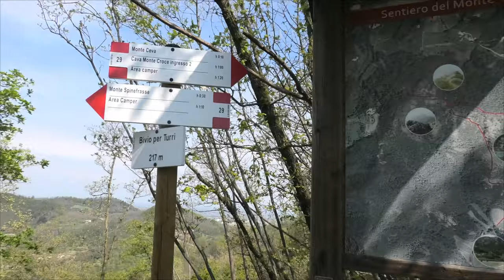Monte Ceva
Colli Euganei salita da Torreglia (Padova).

Nel link in descrizione le diverse possibilità di escursione per arrivare al belvedere panoramico: